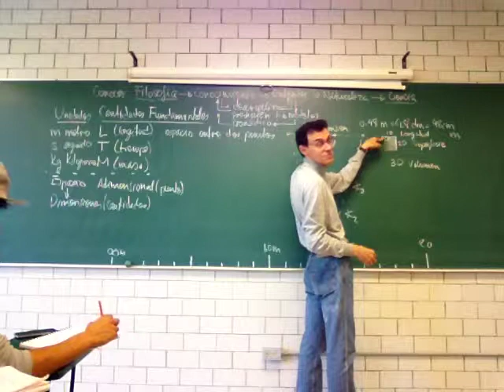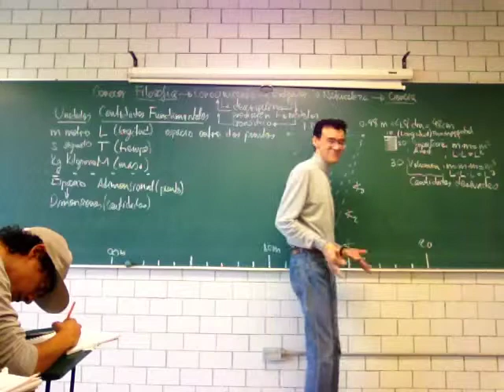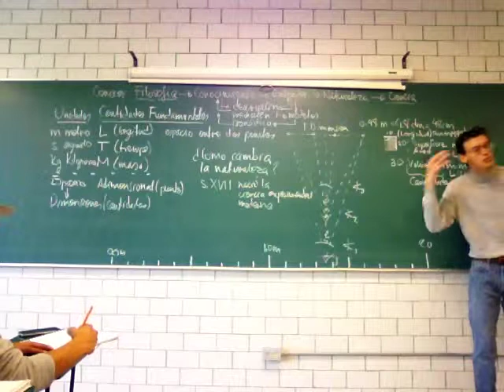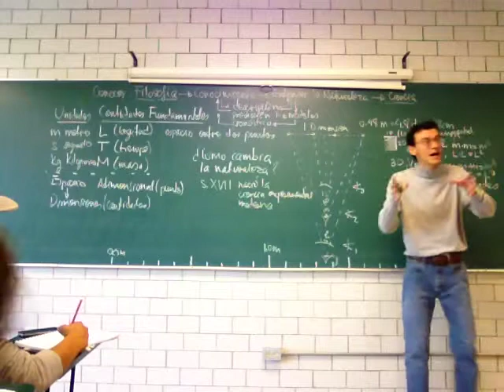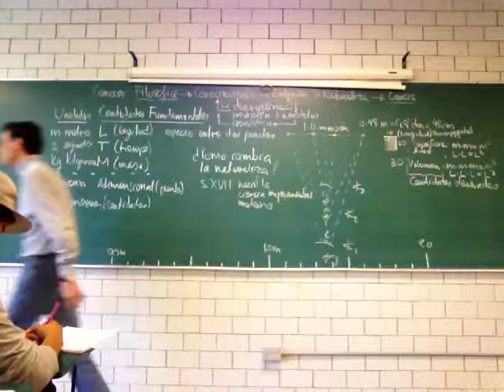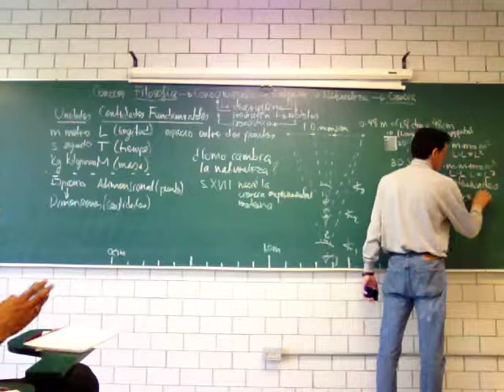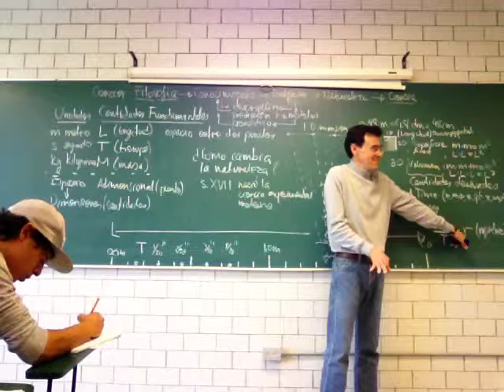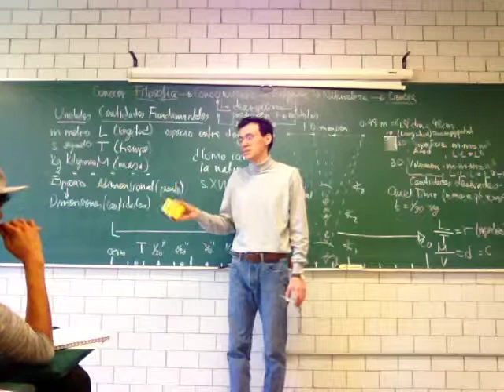Cantidades Fundamentales: Longitud - Prof Raúl Alva 3/3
Cantidades Fundamentales: Longitud, tercera parte